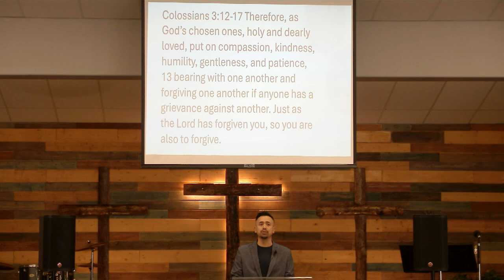Sunday Service 10/27/24 Love - Fruit of the Spirit